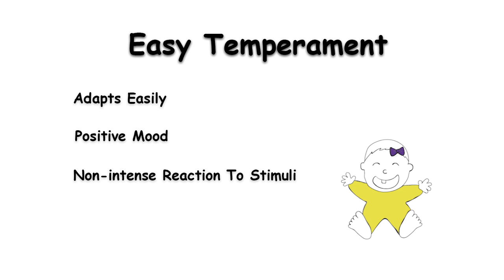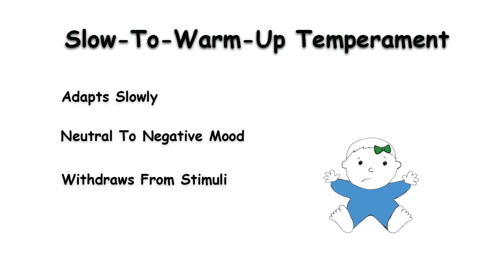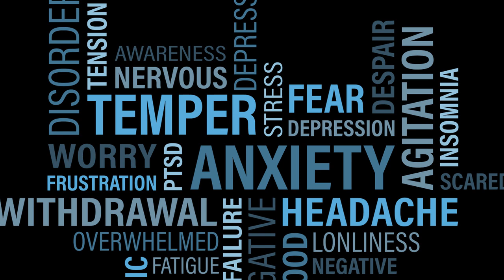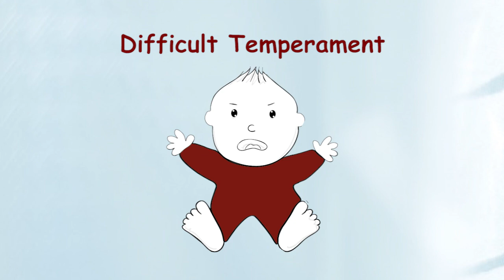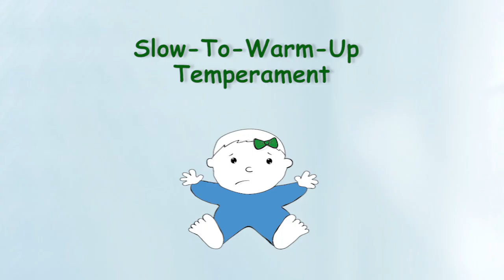What Is My Baby's Temperament? | Child Psychology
What Is My Baby's Temperament? In this video we will learn about the three main baby temperaments that Thomas and Chess identified: easy, difficult, and slow-to-warm-up. As parents how can we adapt to each type of temperament? Let's explore this aspect of child psychology so we can better understand the little minds in our lives.